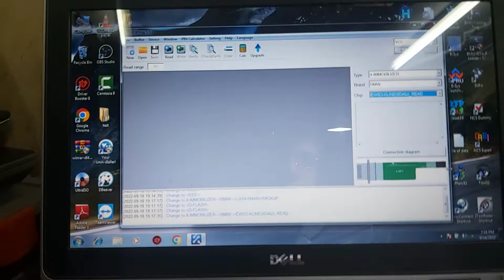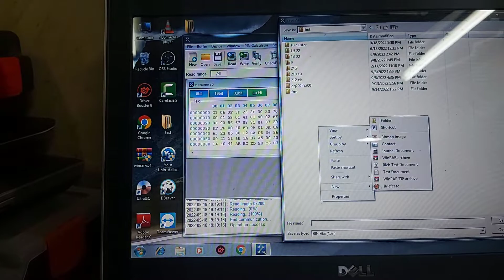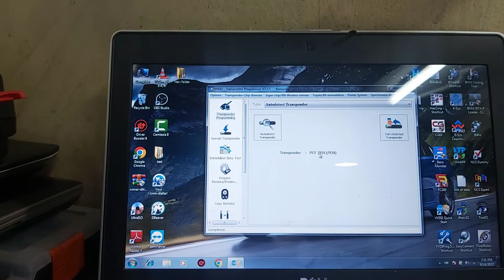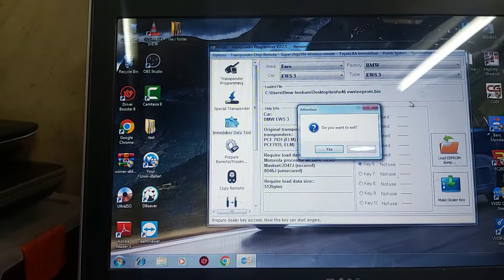E46 EWS3 Key Programming (VVDI2&VVDI PROG)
Adding Bmw E46 Key With VVDI Prog and VVDI2